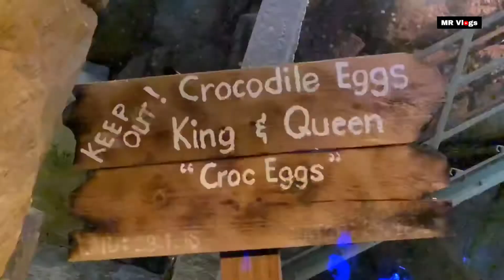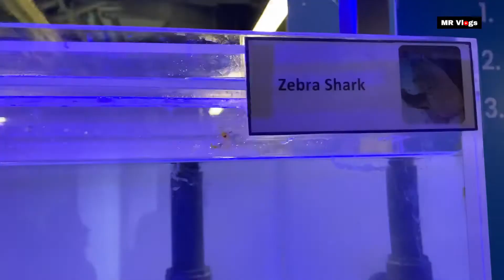Dubai underwater aquarium have Trip with mansoor